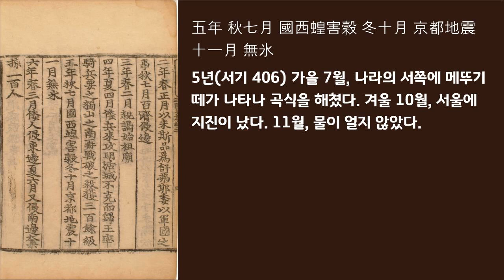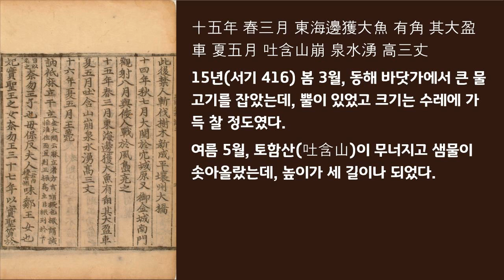삼국사기 3권(2/5) 실성 이사금